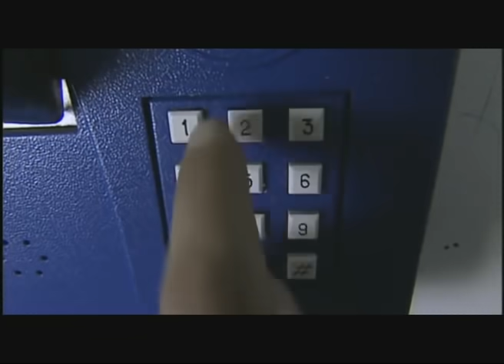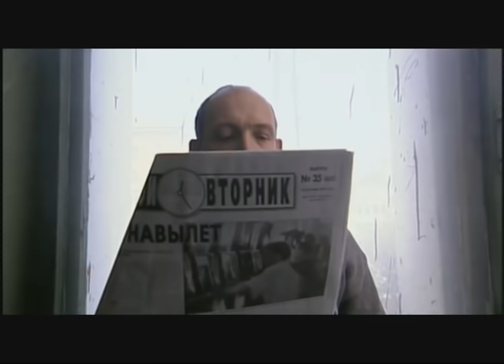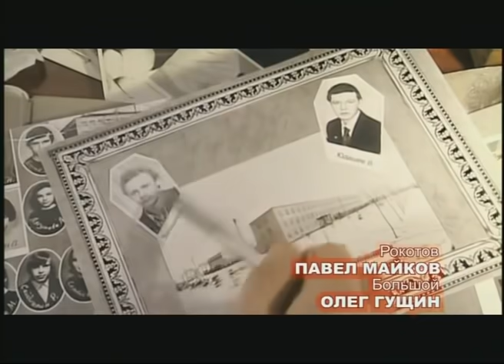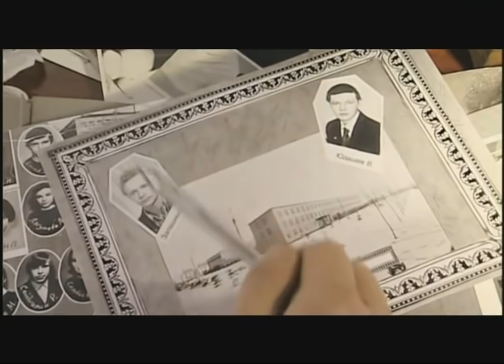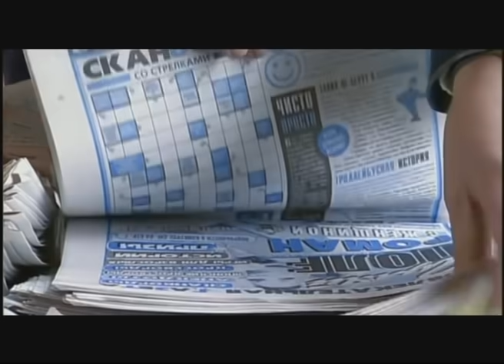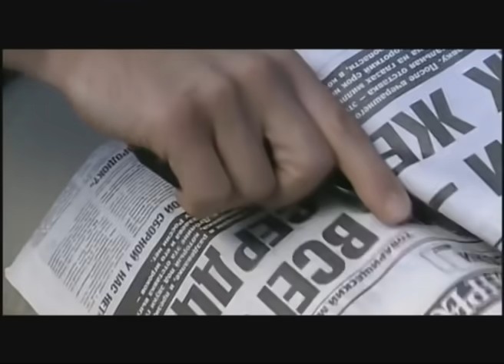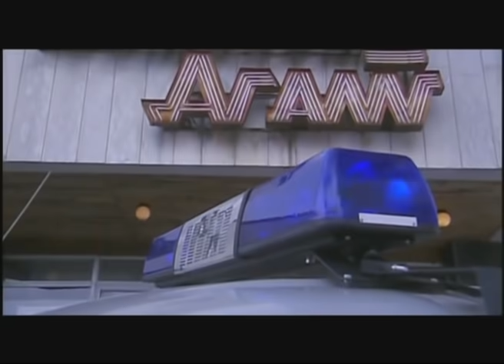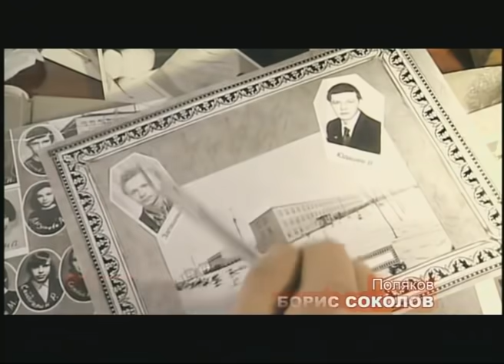Мужчины не плачут. 5-8 серии. Детективы. Лучшие Детективы. StarMedia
Детективный сериал повествует о скромном работнике прокуратуры вымышленного города Чеботаевска по имени Сергей Иванов, которого судьба превращает в настоящего борца с преступностью.

год: 2004 (1 сезон)
страна: Россия
режиссер: Сергей Бобров
сценарий: Сергей Валяев, Алексей Глазков, Дмитрий Константинов
продюсер: Илья Неретин, Максим Коропцов, Валерий Тодоровский
оператор: Роман Васьянов
композитор: Сергей Михалок, Виталий Артист
художник: Игорь Фролов
жанр: детектив